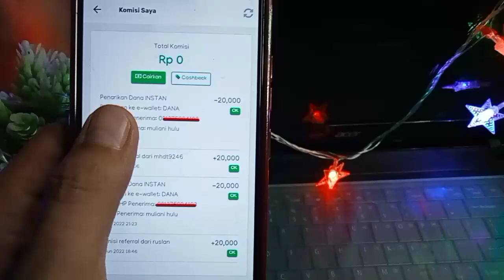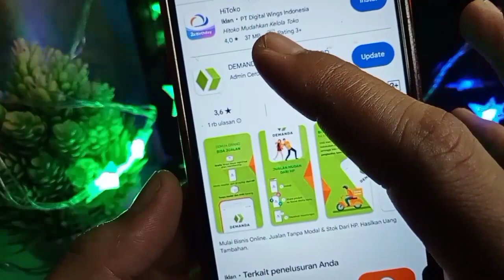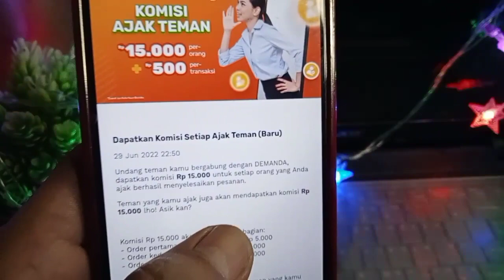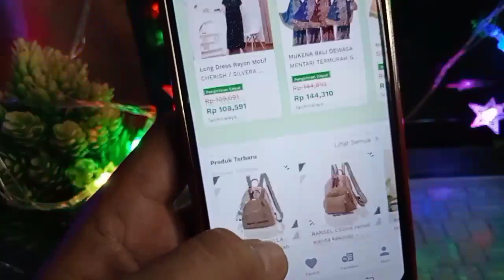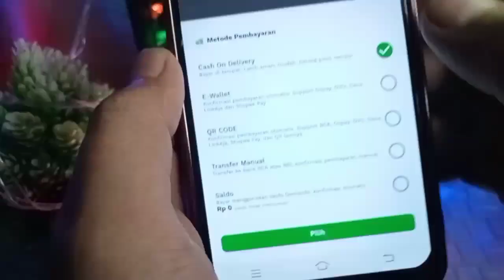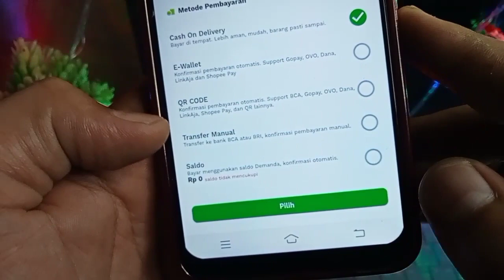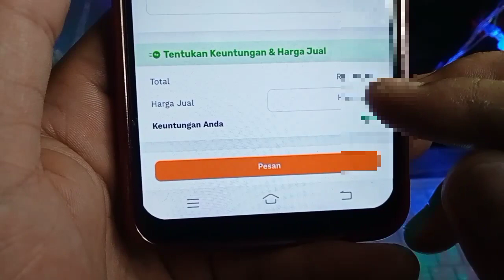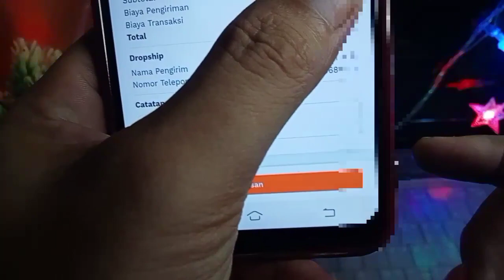event aplikasi terbaru, ajak teman dapat 15RB & user baru 15RB! aplikasi penghasil uang, saldo dana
video ini membahas aplikasi penghasil uang 2023 ajak 1teman dapat 15.000 daftar aplikasi dapat uang 15.000, event apk penghasil uang, event aplikasi penghasil uang, cara mendapatkan saldo danan gratis 2023. aplikasi penghasil uang 2023 terbukti membayar, demanda penghasil uang 2022, cara menghasilkan uang dari aplikasi demanda, cara menggunakan aplikasi demanda, ajak 1teman di aplikasi demanda dapat 15.000 dan pengguna yang di ajak dapat 15.000, s&k berlaku seperti penjelasan di video ini. aplikasi demanda penghasil uang, demanda penghasil uang, cara dapat uang di aplikasi demanda

refferal : muli6145

rekomendasi apk penghasil uang terbukti membayar 2022
link download aplikasi penghasil uang tanpa depo dapatkan 30k/reff
refferal : 5YOYNB
refferal : QFJU32
link event mingguan snack 2jt
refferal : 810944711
refferal : 01ANTGB68
group wa pejuang recehan